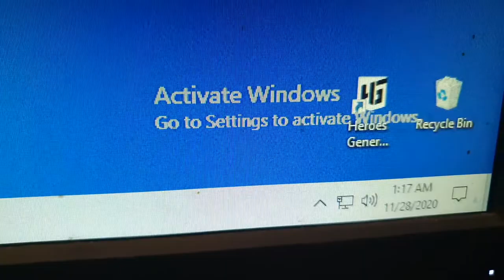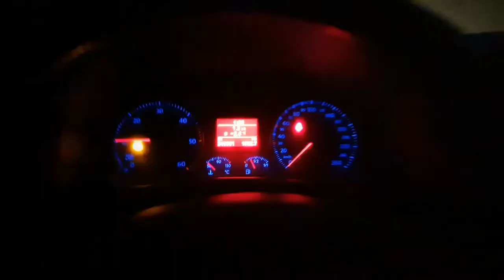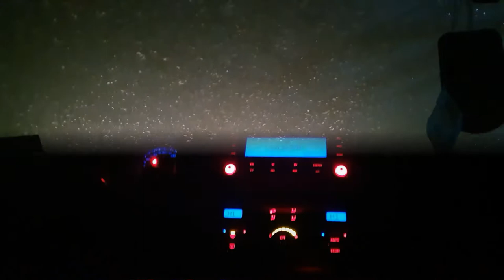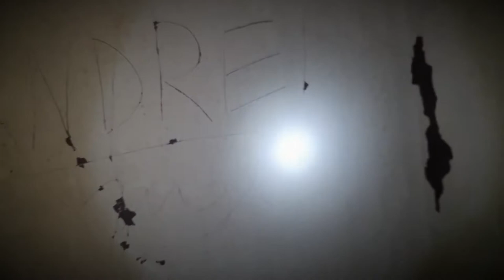SINGUR Intr-o CASA SINISTRA RAU ! Ce Am Gasit AICI !?? HORROR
Descriere IMPORTANTA mai Jos !
Am Fost si am Vizitat o casa Abandonata Super Sinistra !Ce credeti ca am gasit ?    Mi-a fost cam frica...

Rusty Fallow!